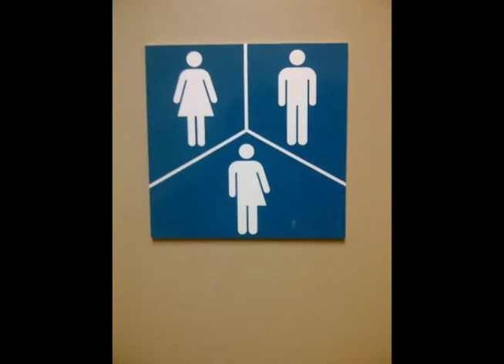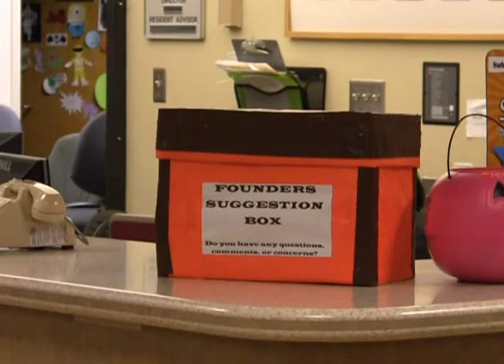BG24 News - Gender Neutral Housing Vote